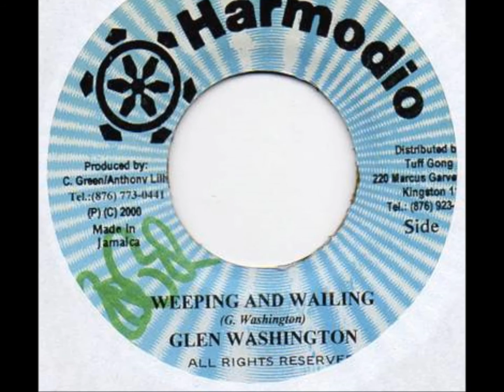glen washington. weeping and wailing ( jah send mi come riddim )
reggae dancehall. jah send mi come aka darker shade
only the fittest of the fittest.